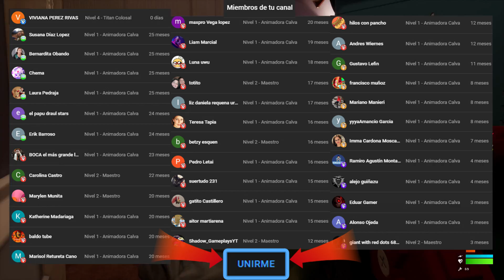DINOSAURIOS DE JUGUETE VS ROBOT GIGANTE DE JUGUETE | HYPERCHARGE: UNBOXED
Hoy os traigo HYPERCHARGE: UNBOXED! Batallas espectaculares, armas increíbles y escenarios alucinantes... todo desde los ojos de un juguete! Espero que os encante y LIKE para nuevos episodioos! 😍😍